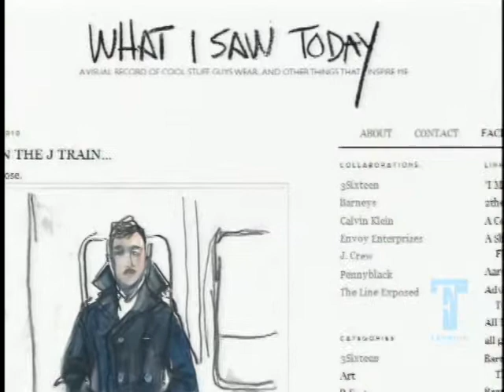FT: Richard Haines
Drawing the line - In New York, fashion illustrator Richard Haines.